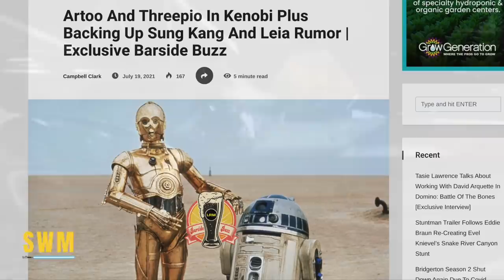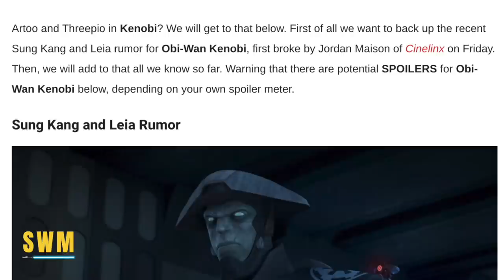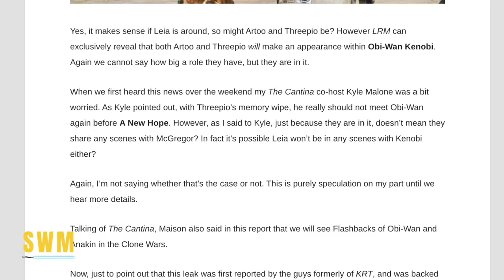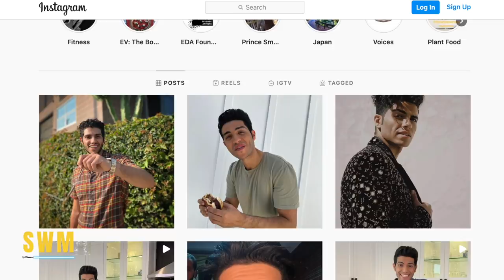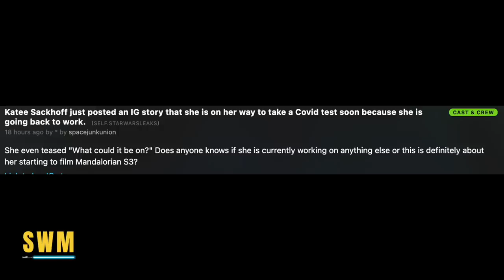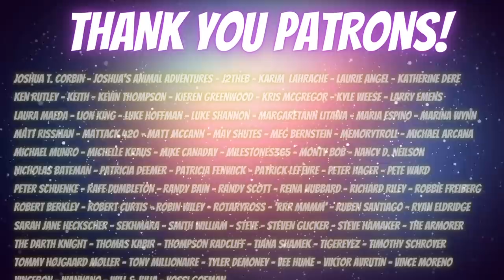Exciting New Details For Obi-Wan Kenobi, The Mandalorian Season 3 Update & More Star Wars News!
In this Star Wars News update, we talk about the Obi-Wan Kenobi series and new plot details and character news. Ewan McGregor and Hayden Christensen are already confirmed as Obi-Wan and Darth Vader and Anakin Skywalker in flashbacks respectively but now we know that R2-D2 and C-3PO (Threepio - Anthony Daniels) will appear. We recently learned that Sung Kang is playing the fifth brother - the Sith Inquisitor from Star Wars Rebels by Dave Filoni. The Lucasfilm and Disney+ live-action series that takes place after Revenge of the Sith but before a New Hope is also rumored to show a young Princess Leia Organa of Alderaan which means we'll also see Bail Organa and maybe even Grand Moff Tarkin, too! There have been rumors of Ian McDiarmid as Palpatine and Liam Neeson as Qui-Gon.

We also talk about The Mandalorian Season 3 and how Katee Sackhoff (Bo-Katan Kryze) has confirmed she is starting filming for the series.

In December, following the Mandalorian Season 2 where we got a massive Luke Skywalker reveal, Kathleen Kennedy revealed the upcoming Star Wars projects and series. Along with the Kenobi Series, we have the Mandalorian Season 3, the Andor series, the Ahsoka Tano series with Rosario Dawson and many more!

It's not known if George Lucas had any input into the show but the Lucasfilm and Disney+ live-action Star Wars series comes out in 2022. The show-runner is Deborah Chow.